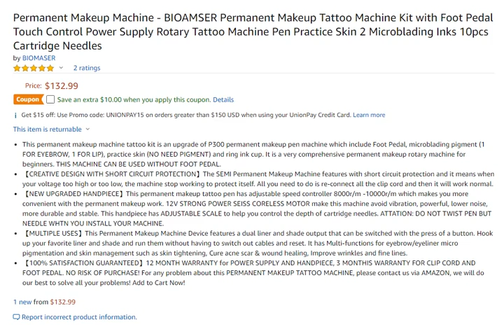5 Starts BIOAMSER Permanent Makeup Tattoo Machine Kit Review